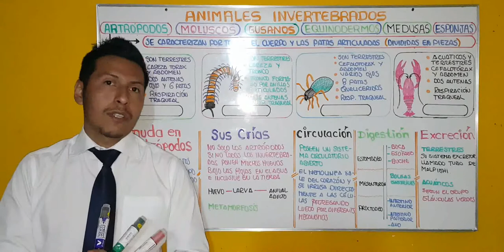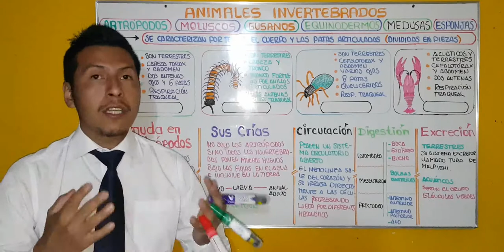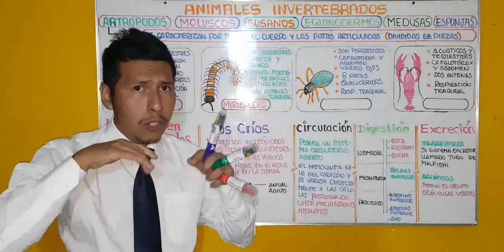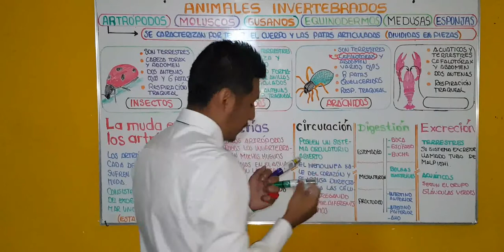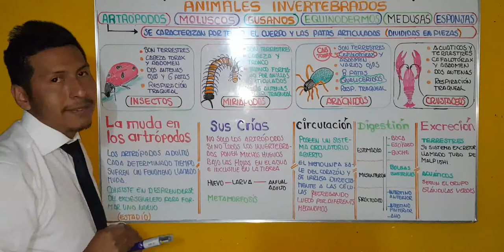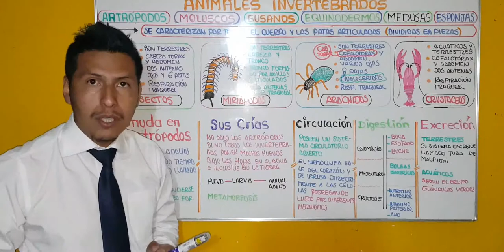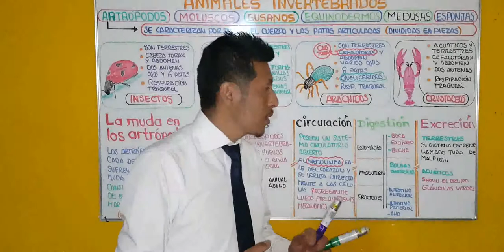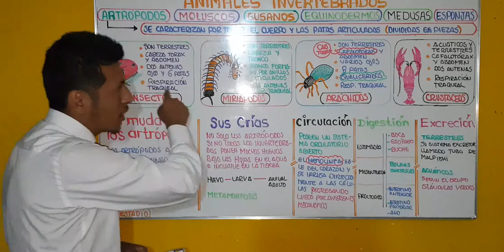LOS ARTRÓPODOS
Clase explicativa sobre los invertebrados, especialmente los artrópodos, para niños del 4to grado de primaria.